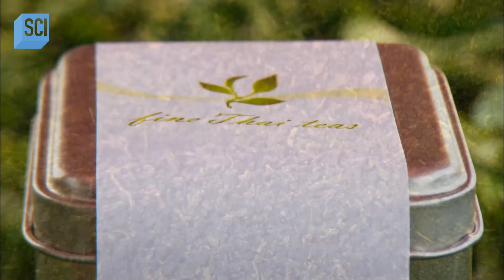How Oolong Tea is Made! | How It's Made | Science Channel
An inside look at how Oolong Tea is harvested and made!

About How It's Made:
Explore the fascinating world of how everyday items are manufactured and produced. From aluminum foil to contact lenses, discover how many of the things we buy and use are made.